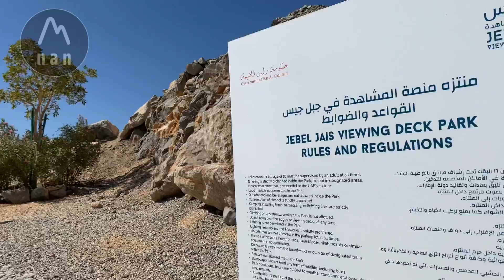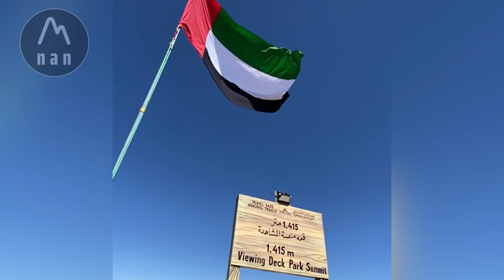قراءة مكان في كل مكان10- منتزة جبل جيس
قراءة مكان في كل مكان
همتي ترجمة اراءكم لقراءة جديدة تعبر عن حياتكم...

ماهو المكان الذي يشعرك بالسعادة، بالإلهام ، او بالقوة ؟